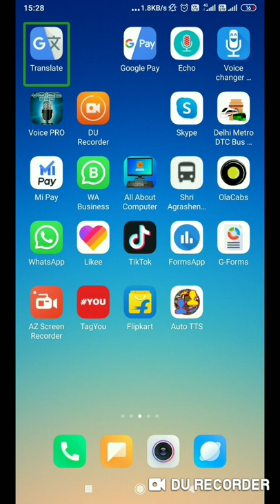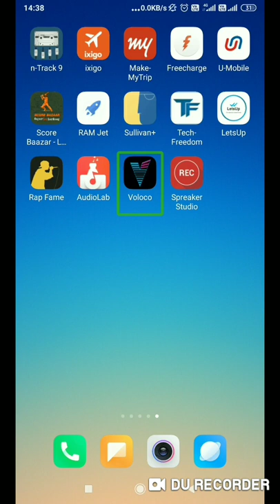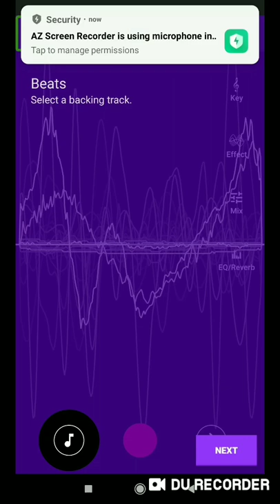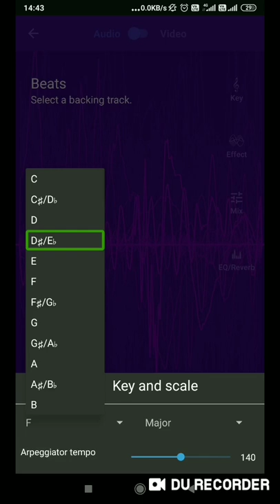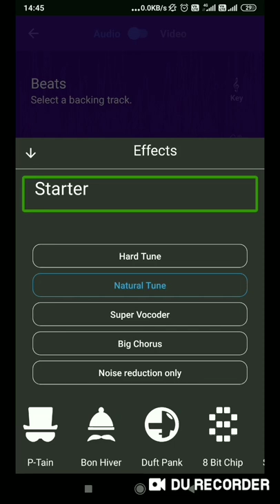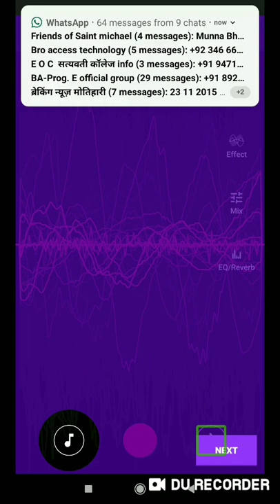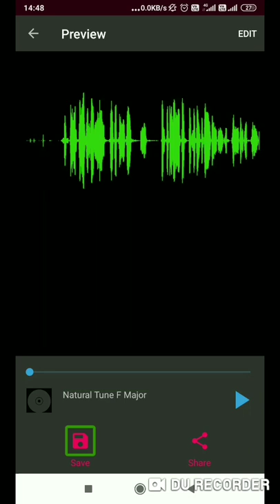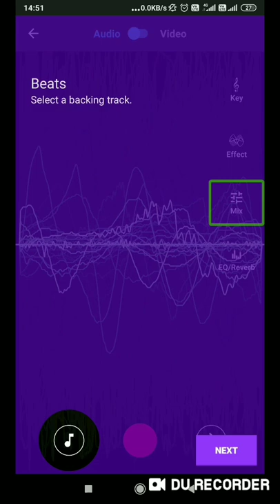अब अपने मोबाइल से ही करें अपने आवाज को Studio के जैसा रिकॉर्डिंग ! best android tricks 2020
अब अपने मोबाइल से ही अपने आवाज को स्टूडियो के जैसा रिकॉर्डिंग करना सीखें.. Best android trick 2020.

नमस्कार मेरा नाम सुमित है, और आज के इस वीडियो के माध्यम से मैंने आप सभी को बताया है कि आप अपने एंड्राइड मोबाइल से ही अपने आवाज को बिल्कुल स्टेडियो जैसा रिकॉर्डिंग किस प्रकार से कर सकते हैं।।
For mor info, contact us : you can contact me and, 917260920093., You can send message on whatsapp Mail us, :,, You can follow me twitar clic Full stop,, उम्मीद है कि आपको हमारे वीडियोस पसंद आते होंगे और आप हमारे वीडियोस से कुछ ना कुछ जरूर सीख पाते होंगे रोजाना इसी प्रकार के नए नए एंड्रॉयड टिप्स और ट्रिक्स पाने के लिए आप इस चैनल को जरूर सब्सक्राइब करें और साथ में दिए गए बेल आईकॉन को दबाना ना भूले ।।: अगर आप के मन में किसी भी प्रकार का कोई सवाल या फिर इस चैनल के लिए कोई नया सुझाव हो तो आप मुझसे संपर्क कर अपना फीडबैक पहुंचा सकते हैं Happy watching3 Full stop .